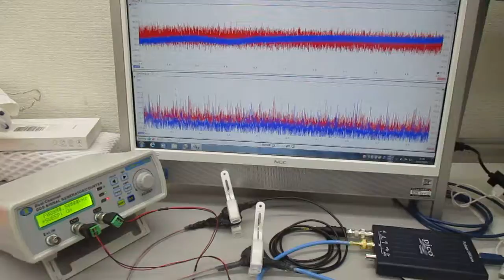オリジナル製品：超音波プローブ（発振型、測定型、共振型、非線形型）